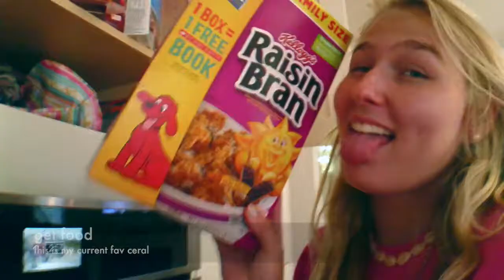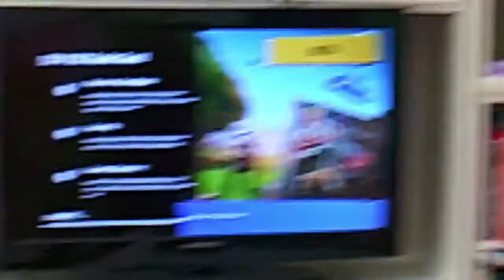my summer morning routine 2018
Hope you guys are having an amazing summer break. I played fortnite and took a shower.. EXT. when you guys see this i am officaly on my first day of school.
I post twice a week so go and SUB NOW!
(Tues and Sat)
JanTube Editing
⚫️SOCIALS! So we can be friends!